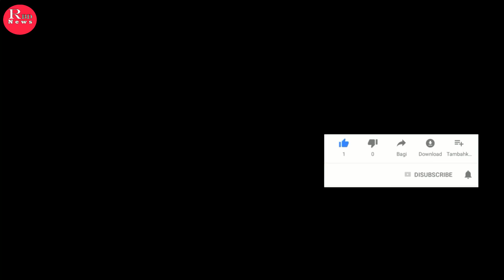সারাদিনের আন্তর্জাতিক সংবাদ ১৮ মে ২০২০। গুরুত্বপূর্ন বিশ্ব সংবাদ, antorjatik khobor | RBD News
Hi,

News Headline.

keyword.
bd news,
bdnews24 bangla,
bangladesh newspapers,
bangla news,
all bangla newspaper,
bdnews24,
আন্তর্জাতিক সংবাদ,
বিশ্ব সংবাদ,
ইরান,
তুরস্ক,
যুক্তরাষ্ট্র,
RBD News,
আজকের আন্তর্জাতিক সংবাদ,
international news,
আন্তর্জাতিক খবর,
আন্তর্জাতিক সংবাদ today,
সংবাদ আন্তর্জাতিক,
world news bangla,
ইরান আমেরিকা,
পাকিস্থান,
ভারত,
ইরানের আন্তর্জাতিক সংবাদ,
আন্তর্জাতিক ডেস্ক,
আন্তর্জাতিক খবর,
bbc news
news 24,
bd newspaper,
breking news today,
viral news,
top news bd,
hot news,
bangladesh,
probashi news,
probashider News,
RBD News,
bd youtube,
bd youtuber,
all news,
khobor,
bangladesh cricket,
interview,
Internetional News,

* ANTI-PIRACY WARNING *